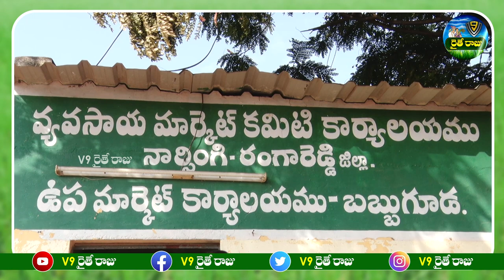ఆదివారం పశువుల మార్కెట్ | Erragadda Buffalo Market | Murrah Calfs Buffalo's For Sale | V9 RaitheRaju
ఫ్యూర్ నాటుకోడి పిల్లలు l Aseel Chick's Farming l Natukollu Farm l High Protein chicken for country hen's | V9 Raithe Raju